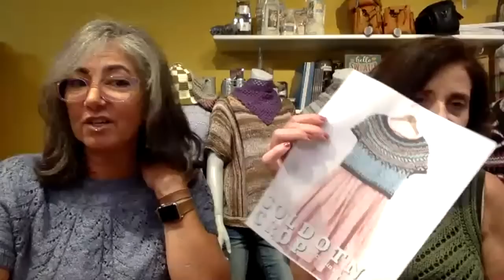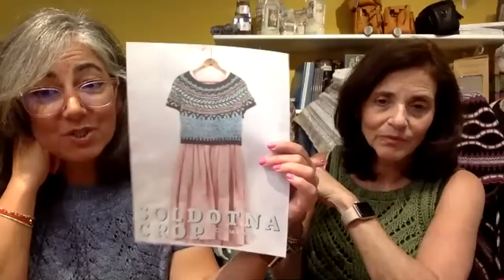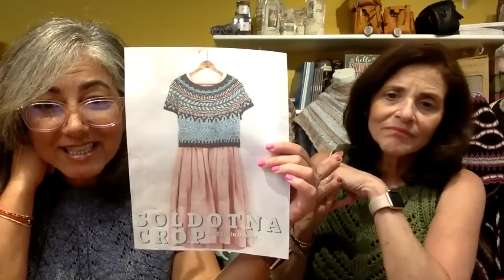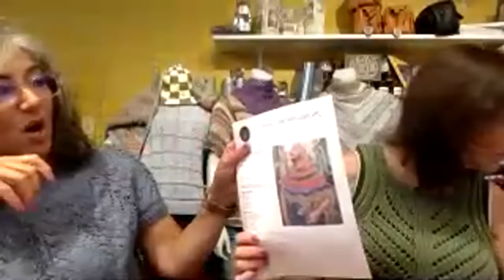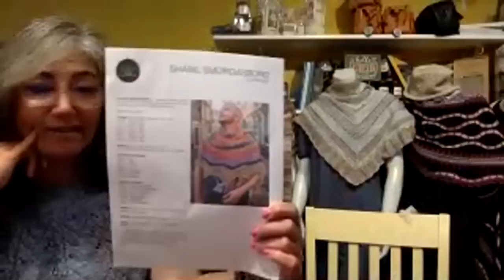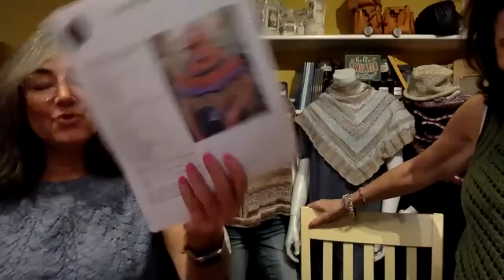Podcast 110: Tee's, Tank's and KAL!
You can find us:
Dina:
Pam:
Ravelry: @pamsap

What We're Wearing and Finished Objects:
Dina: Salty Air Tee designed by Samantha Guerin
Pam: Chevron Tank designed by Beth MacDonaldstone
Knit in Tykk LINE
Dina: Chevron Tank designed by Beth MacDonaldstone

WIPS
Dina: Test Knit for Natasja Hornby
Pam: Salty Air Tee designed by Samantha Guerin

New Kits on The Block:
Soldotna Crop designed by Caitlin Hunter - BoylandKnitworks